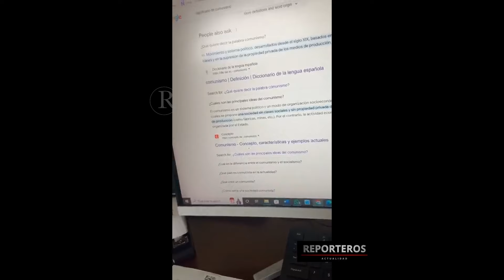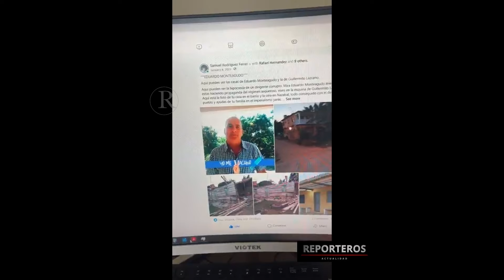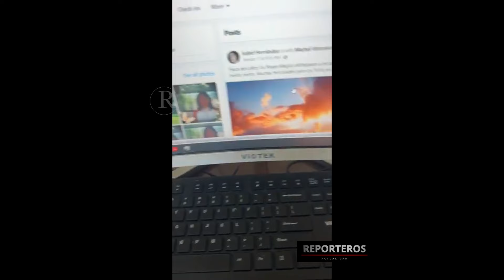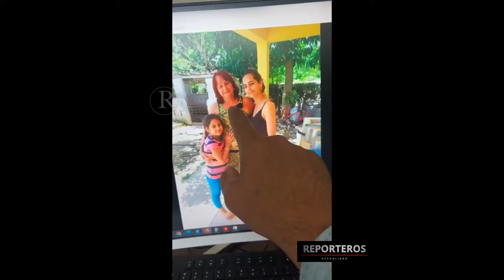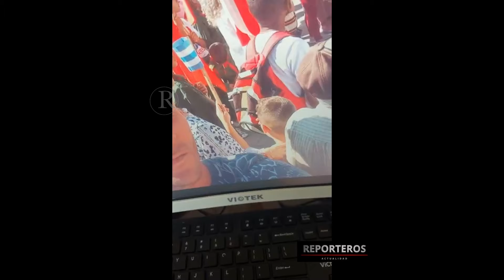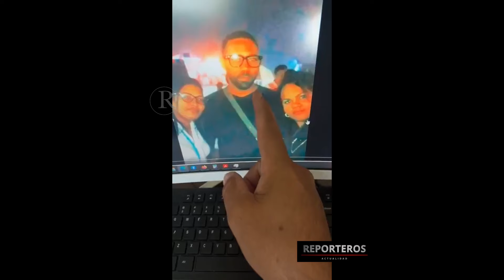Lo que Uds. hacen está muy mal!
REPORTES DE ENCRUCIJADA CON SAMUEL RODRIGUEZ